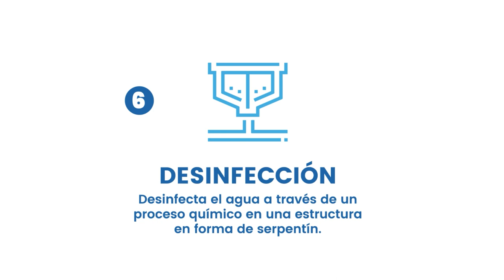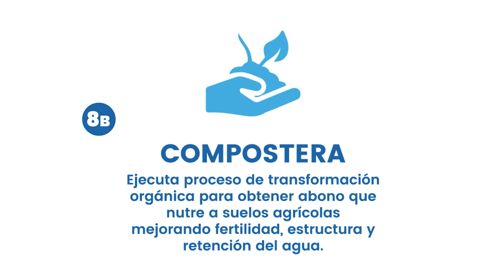Planta de Tratamiento de Aguas Residuales ECOTEC